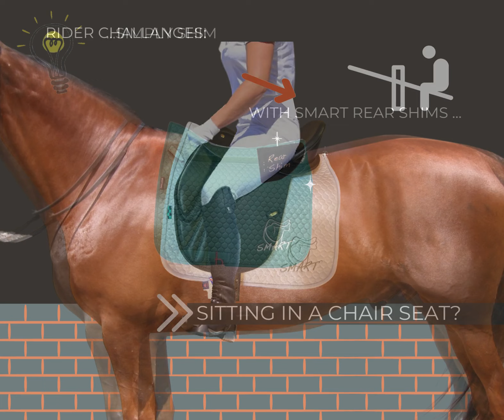Adjusting rider balance with SMART Saddles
Now you know how to check the saddle clearance for your horse, are you riding in balance?
Easily fine-tune the balance for the rider ⚖️ using the flexible SMART Shim system so you can ride in harmony with your horse. 👀 Watch our video for handy hints.
Remember that your local SMART Advisor can provide a full SMART saddle fit appraisal with expert, hands-on advice at a refit visit.